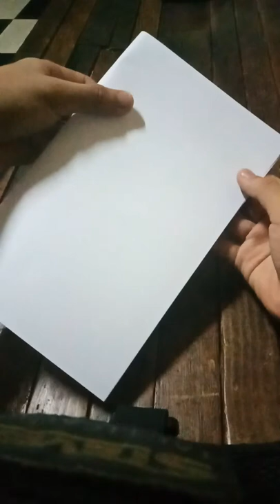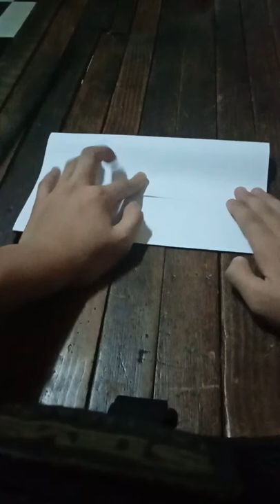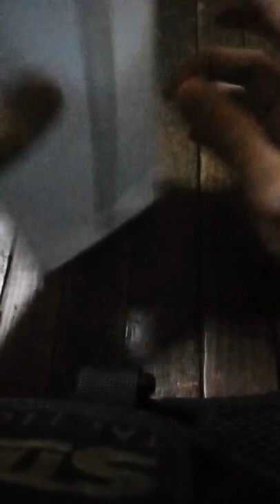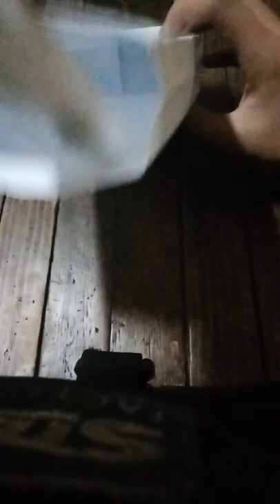How to make a paper bag with bond paper